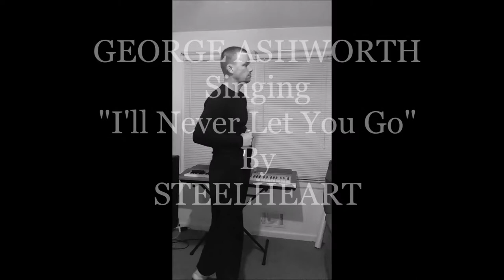GEORGE ASHWORTH Singing I'll Never Let You Go by STEELHEART ( Vocal Cover )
Cellphone video of George Ashworth aka George Thomas Singing I'll Never Let You Go by STEELHEART